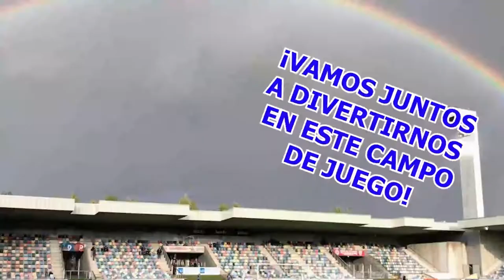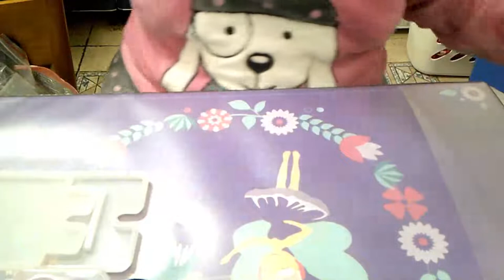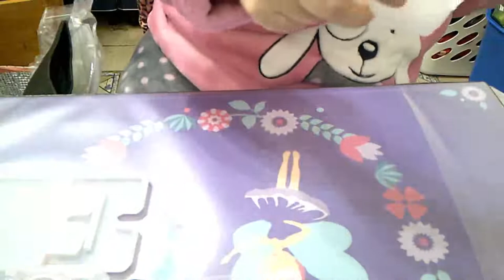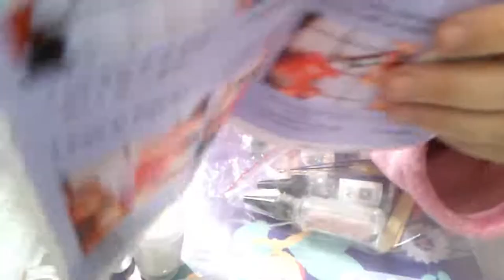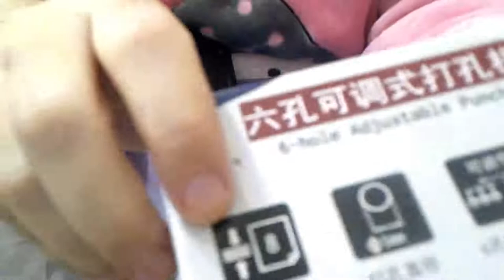MOLDES RESINA ALI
MOLDES DE RESINA DE ALIEXPRESS.
OS DEJARE LOS ENCLACES QUE ENCUENTRE DISPONIBLES.